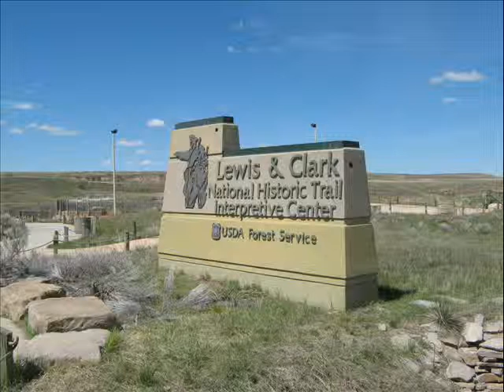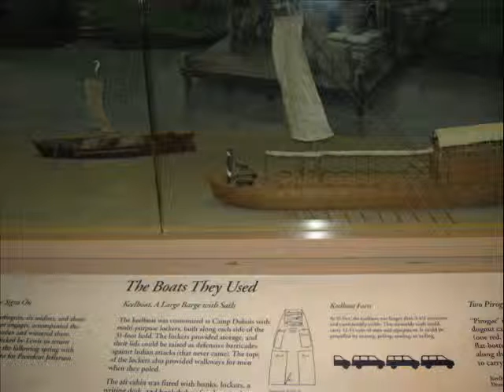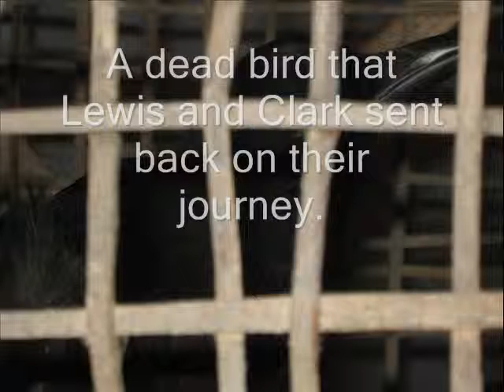4th Grade Trip.wmv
I made this video of our 4th graders field trip to Great Falls, MT. This is only 2 of the many places they visited on their trip. One is the Fish Hatchery and the Other is The Museum. I created it in Windows Movie Maker. I got the music off of Jamendo.